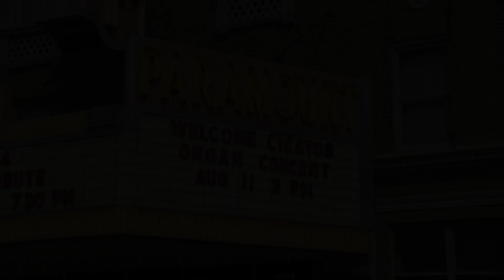The Paramount Theater's 90th Anniversary Celebration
The Paramount Theater in Anderson, Indiana is celebrating their 90th Anniversary! We were able to capture a performance of the special pipe organ in their building. Here is our view of that. We hope you enjoy!